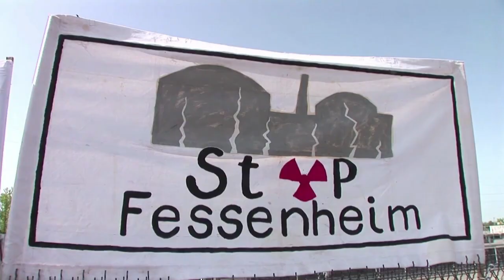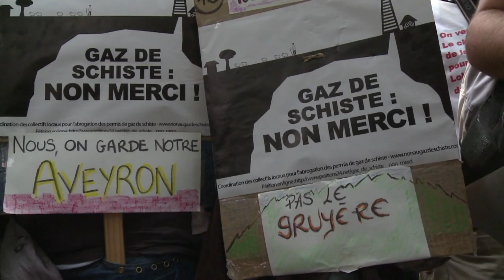Ecologie: la conférence environnementale ouvre le débat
Deux mois après la conférence sociale et cinq ans après le Grenelle de l'environnement, François Hollande ouvre vendredi le chapitre écologique de son quinquennat. Au programme : deux jours de débats réunissant Etat, ONG, entreprises, syndicats et élus. Durée: 02:16